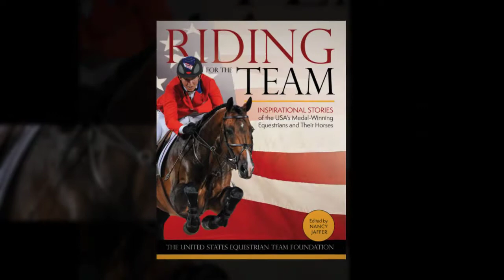Riding for the Team Vaulting Trailer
Riding for the Team chronicles the lives of those who dreamed about competing for their country and “made it,” sharing inspirational stories from the international governing organization’s eight equestrian disciplines: show jumping, dressage, eventing, driving, vaulting, reining, endurance, and para-dressage. Readers are immersed in the fascinating histories of the medal-winning riders, drivers, and vaulters who have dominated American equestrian sport over the past 28 years.